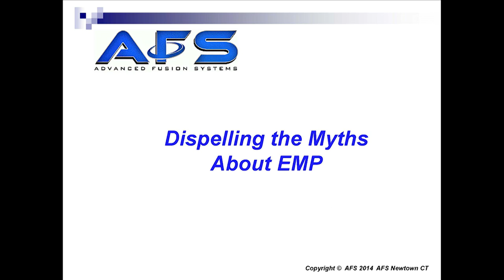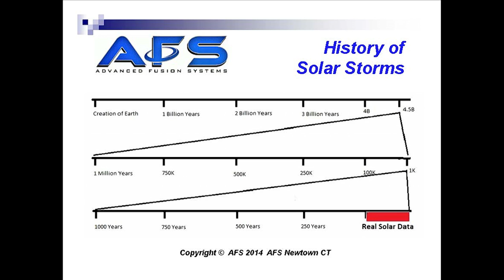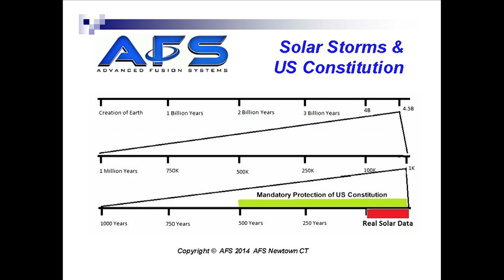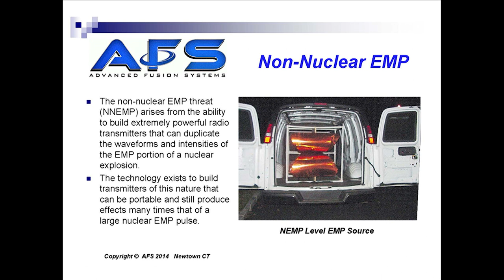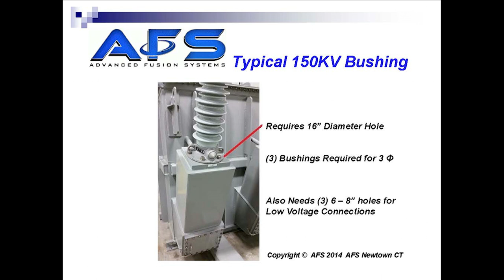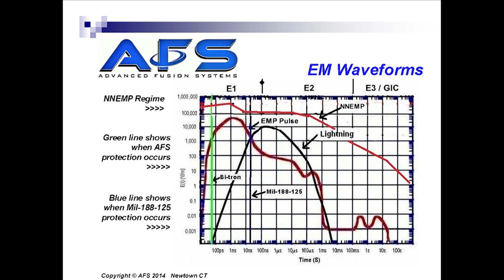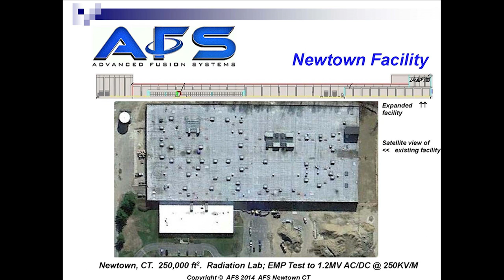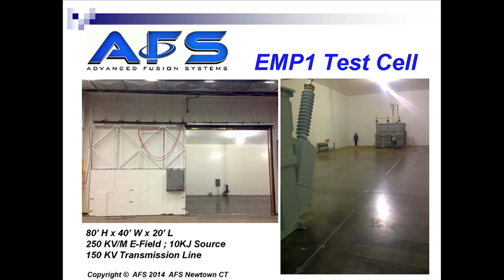8 - Presentation: “Dispelling the Myths about EMP"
Presentation:  “Dispelling the Myths about EMP"

Mr. Curtis Birnbach, President, Advanced Fusion Systems discusses his company’s approach to grid protection against manmade EMP and GMD from space weather that includes use of large scale vacuum tube technology and facilities to conduct EMP testing and simulation.  He also expresses his concerns about MIL SPECs for EMP that are later addressed by Dr. George Baker at 4:15.

Presented at the Dupont Summit on Friday, December 5, 2014.